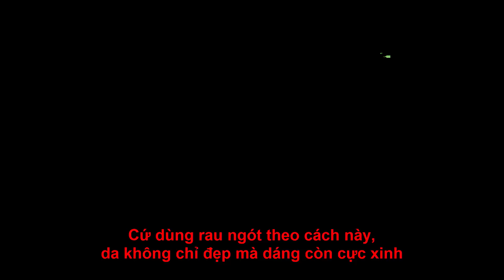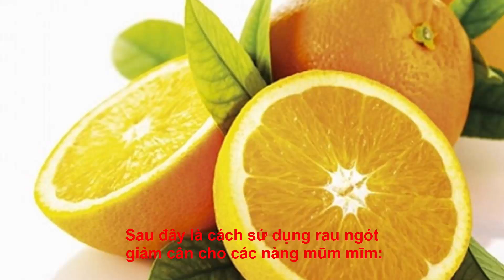Cứ dùng rau ngót theo cách này, da không chỉ đẹp mà dáng còn cực xinh